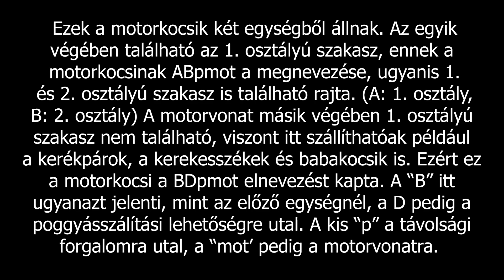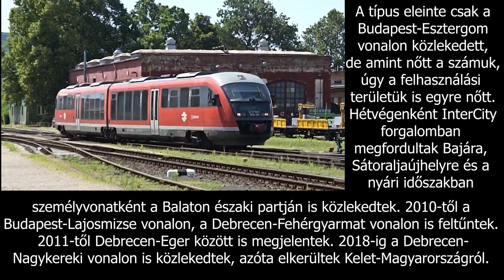MÁV ABpmot sorozatú dízel motorvonat - A Desirok bemutatása [2003-]